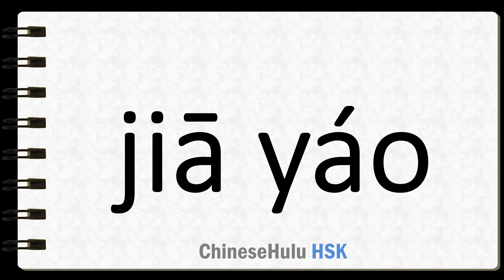How to Say delicacy in HSK Chinese